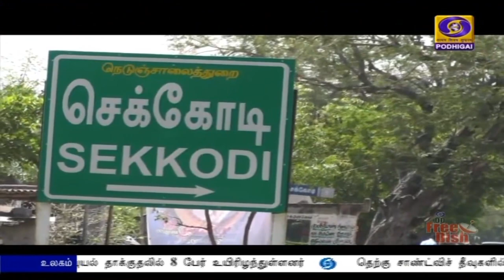PodhigaiTamilNews பொதிகைசெய்திகள்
தருமபுரி மாவட்டத்தில் பாரத பிரதமரின் உஜ்வாலா திட்டத்தின் மூலம் பயனடைந்த ஏழை-எளிய மக்கள் மத்திய அரசுக்கு தங்களது நன்றியை தெரிவித்துக் கொண்டனர்.